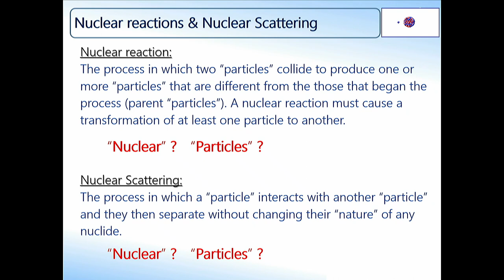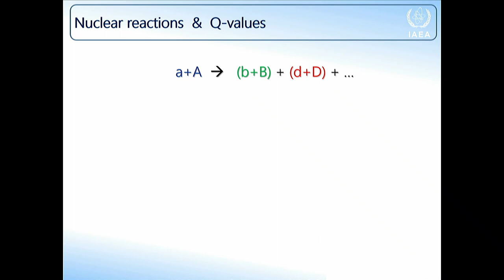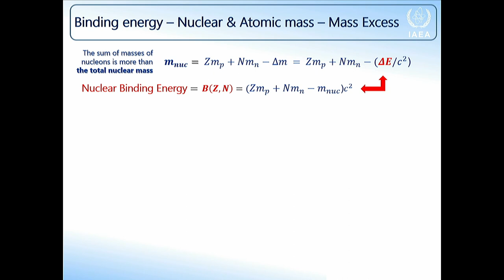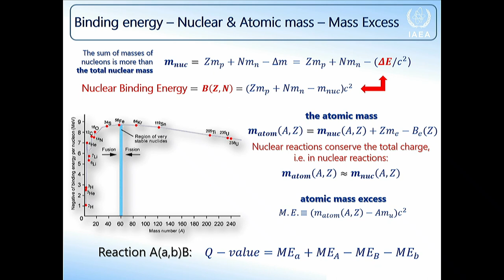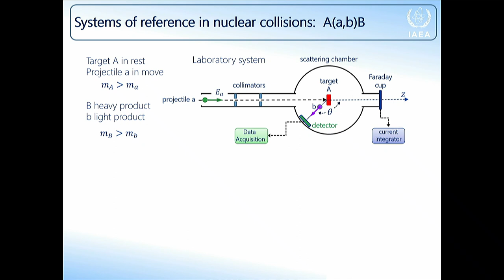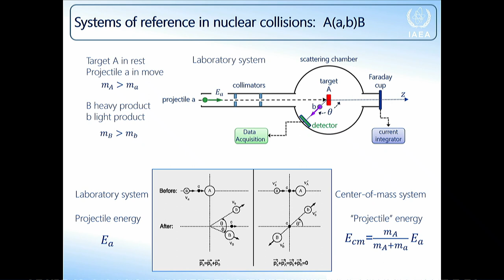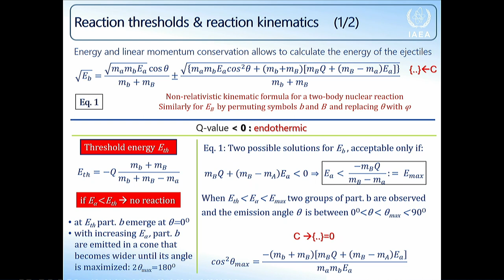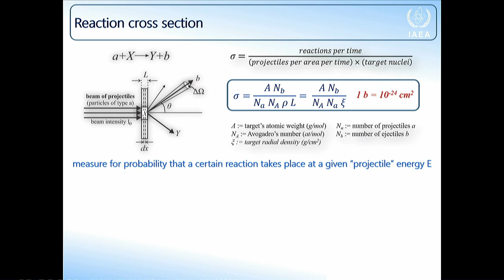Lecture 16: Low-energy nuclear reactions – Part 1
Speaker: Sotirios Charisopoulos (IAEA)
2019_10_28-10_00-smr3331